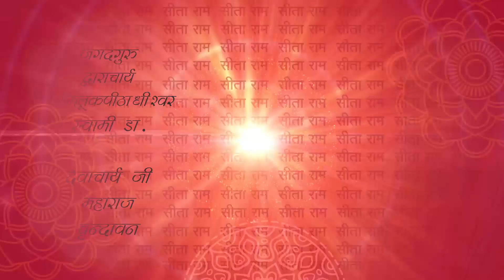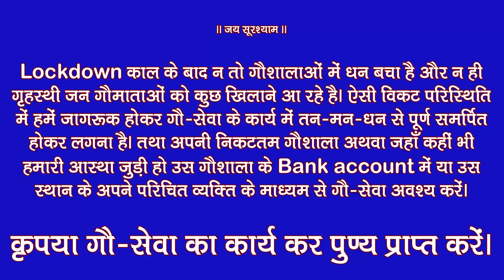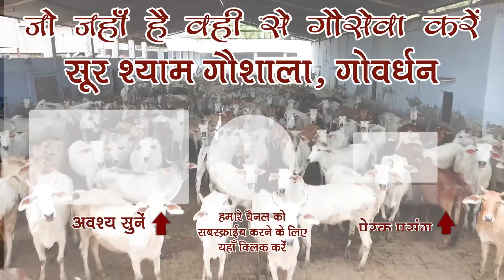दीक्षा से पहले ऐसी तैयारी जरुर करना .....